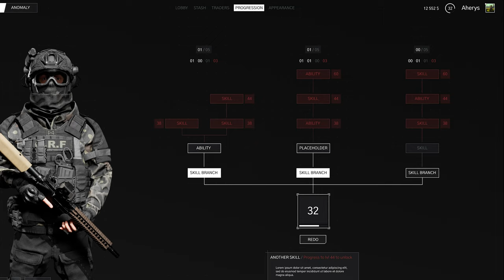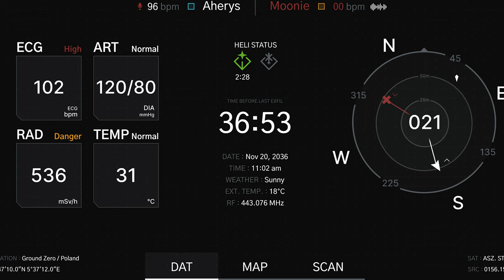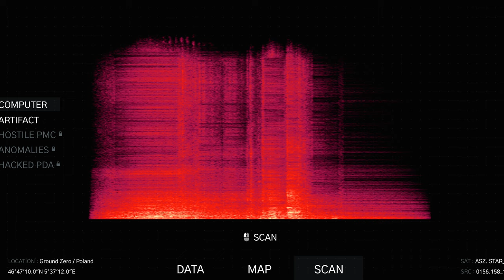The Risk of Originality in Beautiful Light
Welcome to Beautiful Light! Here is my review on the game. Beautiful Light is an extraction horror shooter and they are bringing a lot of originality and that comes with a lot of risk. Here are my thoughts on Beautiful Light. This is pre alpha raw gameplay of Beautiful Light.